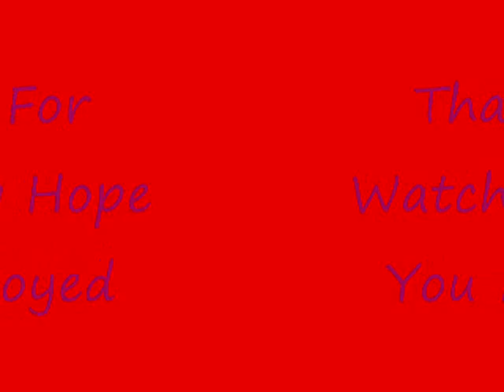Girl You Know Lil Wayne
Gurl you know iz by lil wayne jae millz tyga tyga drizzy drake nicki minaj and omarion
sooooooooo hootttttt they can make yo bed rock